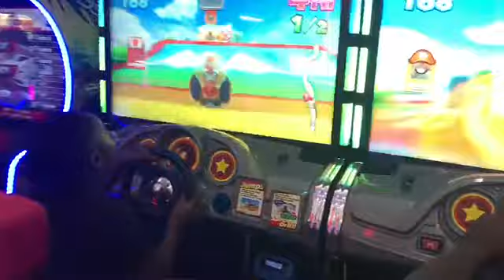Vlog 7 | Chillin In Vegas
Lil cuzzos insta @c_got_drip
They channel C2 drip